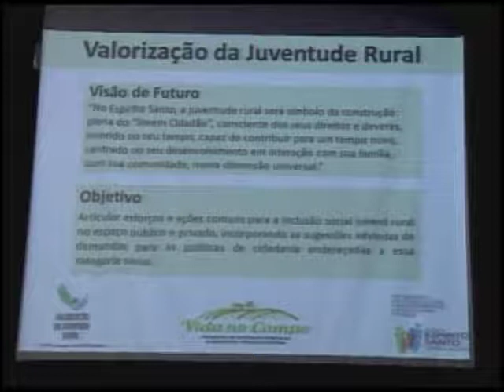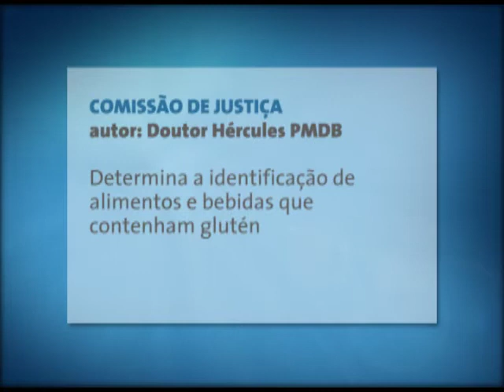Jornal Panorama - 11.02.2014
Operadoras de telefonia assinam Termo de Compromisso para melhorar serviços. Deputados buscam reabertura de hospital. Ales debate projeto de valorização da juventude no campo. Estas e outras notícias, no Jornal Panorama.